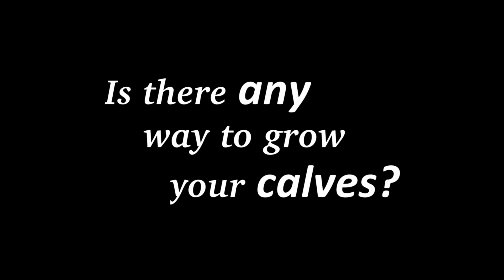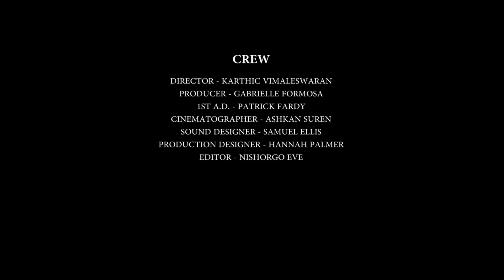SCS: Small Calf Syndrome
An insight into a condition males face involving the physical size of their lower legs.